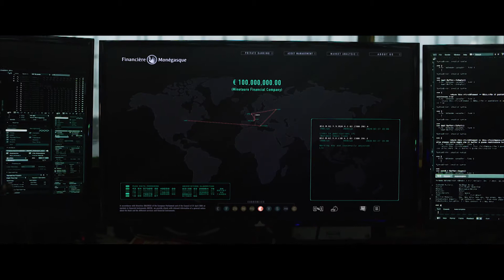CALIBRO 9 - Trailer ufficiale del sequel di Milano Calibro 9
Milano, oggi. Fernando, il figlio di Ugo Piazza, è un brillante penalista cresciuto da sua madre Nelly con l'intento di farne un uomo diverso da suo padre. Ma se in città scompaiono 100 milioni di euro con una truffa telematica, e se il principale indiziato è proprio un cliente dell’avvocato Fernando Piazza, quel cognome non può non avere un peso e portare ad un naturale collegamento. Soprattutto se la società truffata è solo una copertura e, chi c’è dietro, è una delle più potenti organizzazioni criminali del pianeta: la ‘ndrangheta. Milano, Calabria, Francoforte, Mosca e Anversa sono solo alcune caselle dello scacchiere su cui Fernando è costretto a giocare la partita per la propria vita... una partita da giocare a tutto campo, impegnativa come il nemico che si trova a fronteggiare.

Calibro 9 è prodotto da Minerva Pictures con Rai Cinema, in co-produzione con la belga Gapbusters e sarà disponibile a partire dal 4 febbraio su Sky Primafila Premiere, Apple TV, The Film Club, Rakuten TV, Chili, IoRestoInSala e Google Play.